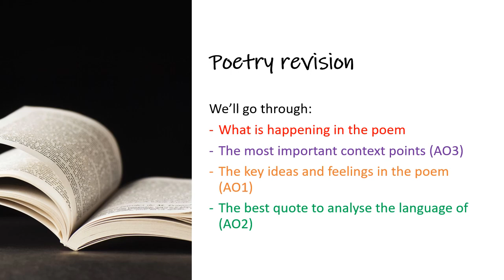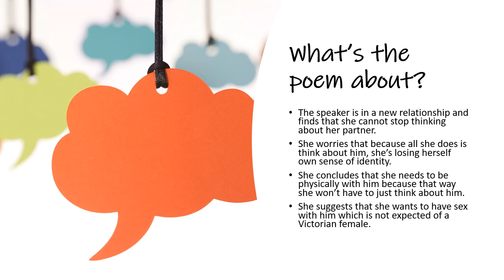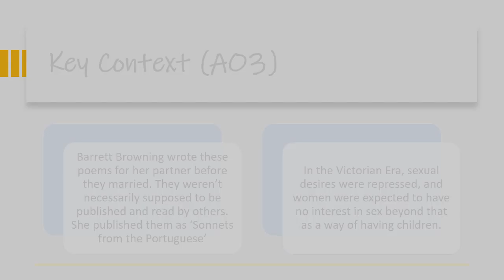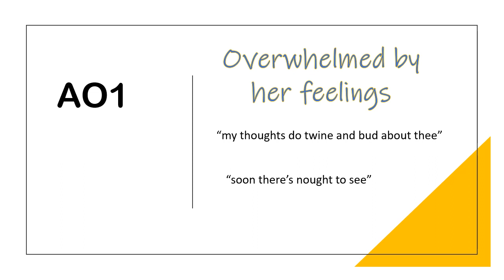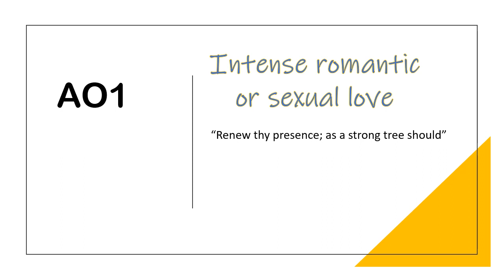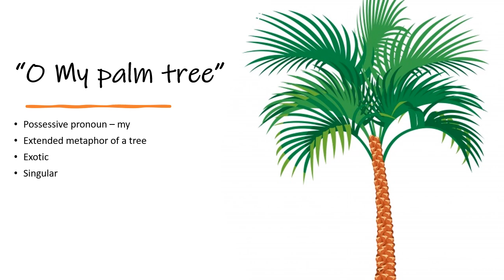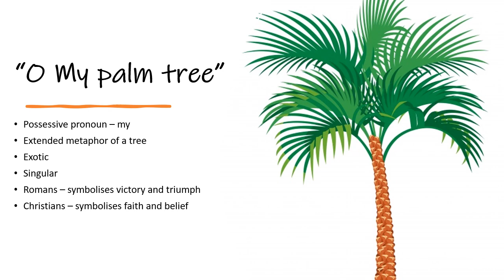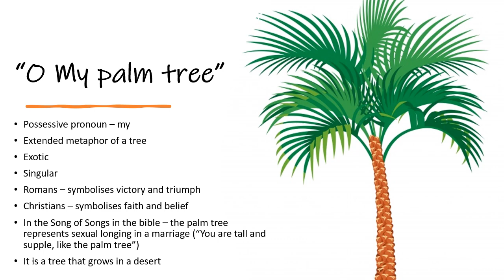Sonnet 29: I think of thee - Fast Poetry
Revision of Sonnet 29 from the Love and Relationships cluster